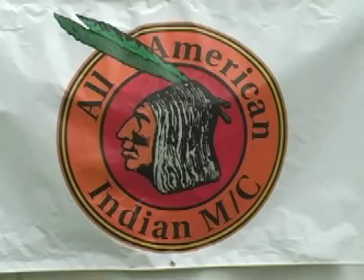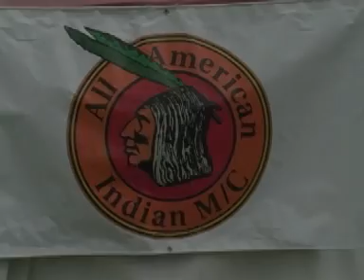Toney Watson Tribute on May 1, 2010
Massillon Ohio All American Indian MC Club gives a shout out to Toney Watson at Rocky's annual meeting.